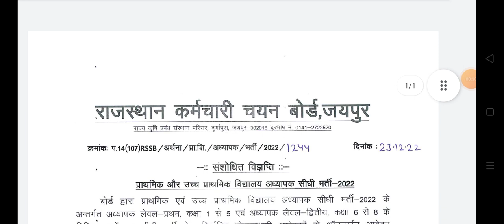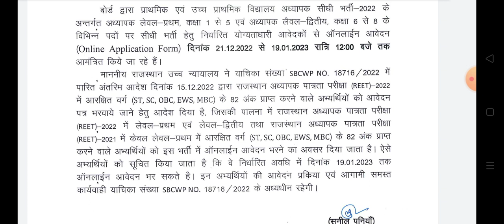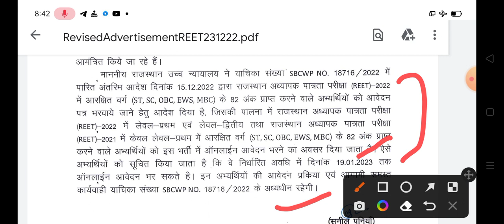Reet exam latest news today || reet 82 marks news || Rsmssb new notice 82 number wale huye pass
Reet exam latest news today || reet 82 marks news || Rsmssb new notice 82 number wale patar
Reet news today December 2022
reet 82 wale paas, reet 82 marks official notice, reet exam official notice today, Rajasthan news today, reet mukhya shikshak pariksha, reet 48000, reet mai 82 number wale paas, reet exam breaking news today, RSMSSB official notice,Reet 82 number candidate highcourt latest news,Reet patarta pariksha 82 number news,Reet 2022 latest updates
reet mukhya Pariksha news,Reet result Revised hoga,Reet 2022 Revised answer key ,Reet 82 number wale hoge pass,Reet category Wise qualify Marks
Reet update,Reet news
Reet 2022,Reet news,Reet latest updates

Reet 82 number wale huye pass
Reet 82 number Rsmssb new notice
Reet new notice today
Reet 82 number qualify main exam apply
Reet mains exam forms apply 82 number candidate